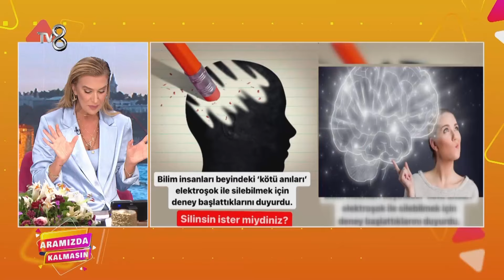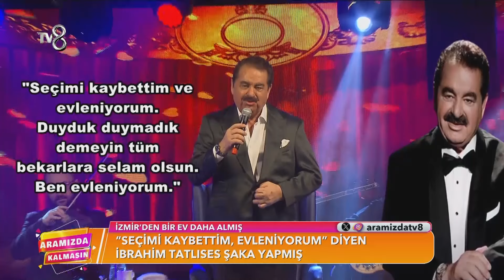Seren Fosforoğlu ve Almula Merter, Aramızda Kalmasın'a Konuk Oldu | Aramızda Kalmasın 68. Bölüm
Aramızda Kalmasın'ın bugünkü konukları Seren Fosforoğlu ve Almula Merter oldu.